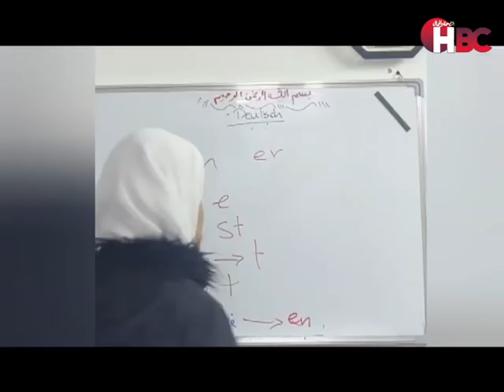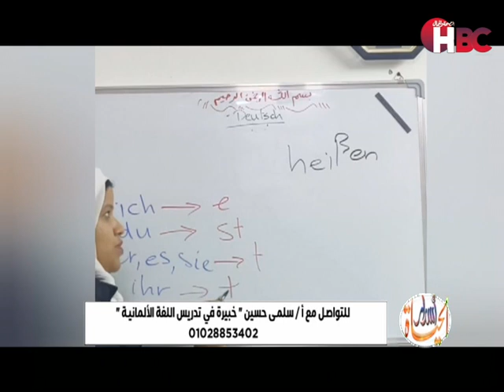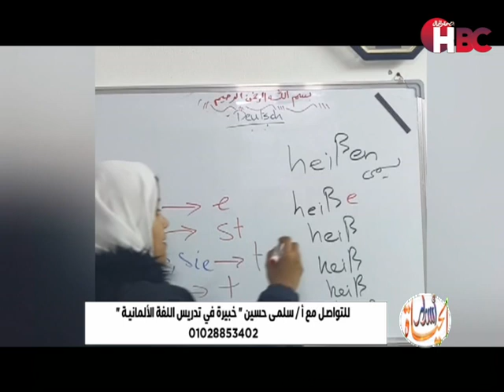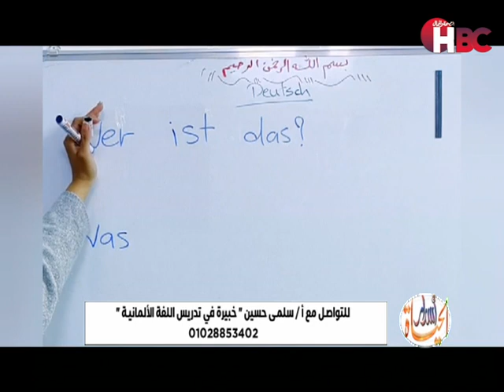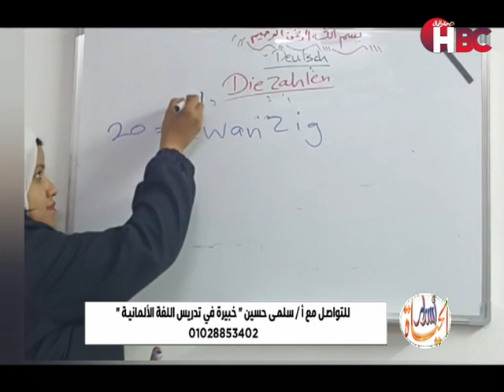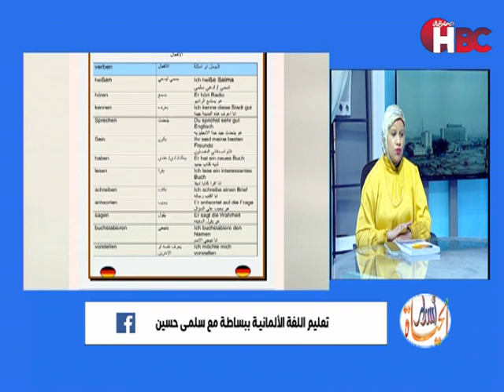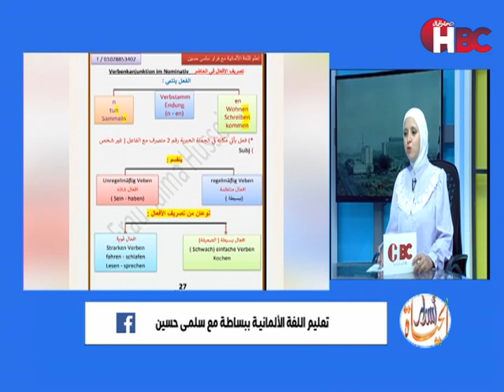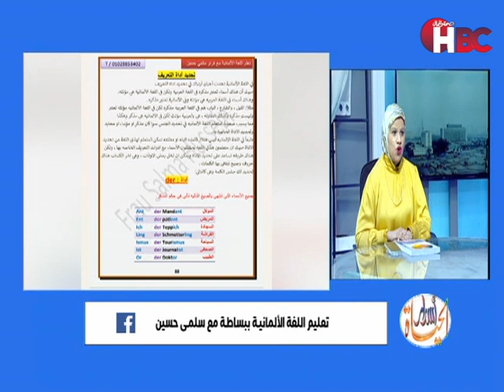أسرار الحياة مع آية رضوان و في ضيافتها سملى حسين خبيرة في تدريس اللغة الألمانية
سملى حسين خبيرة في تدريس اللغة الألمانية

قناة_الصحة_والجمال# برامجنا